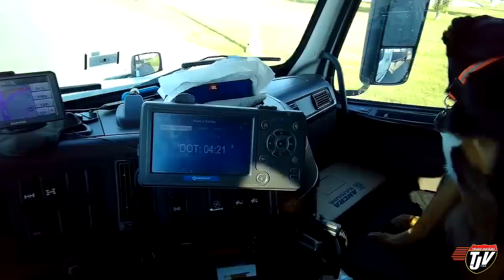My Trucking Life - I'D LOVE TO HAUL THAT!!! - #1452